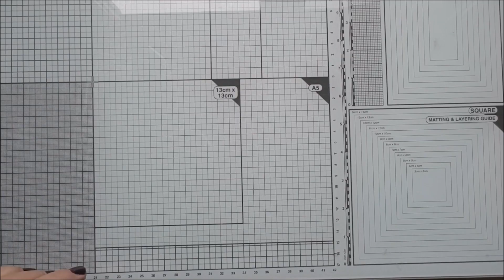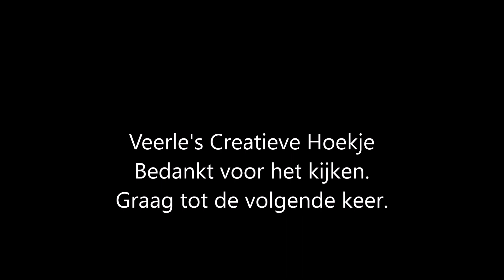Vintage Kaart met Namaak Tegels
In deze video gaan we Tegels nabootsen. We gaan een volledig vintage kaart maken inclusief een vintage achtergrond. Veel plezier.